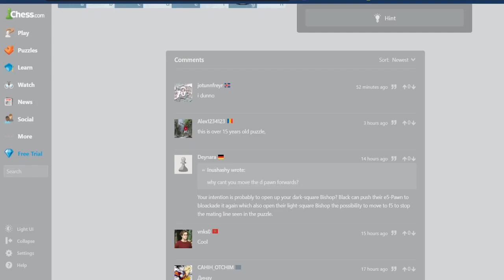Knight Knight, Sleep Tight. Daily Chess Puzzles (8-3-2024)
As always.